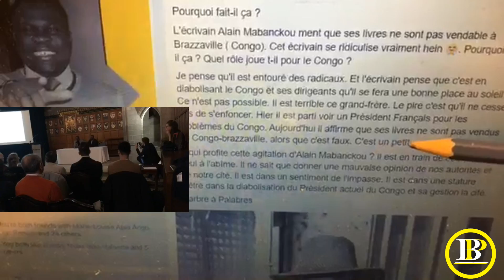Soutien Indéfectible à Alain Mabanckou – La Protection Des Intellectuels Pour l’Intérêt Général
C’est Fait

Congo-Brazzaville :
Soutien Indéfectible à Alain Mabanckou – Les 92% des Congolais Doivent  Protéger Les Intellectuels Acquis à  l’Intérêt  Général

Voilà !!!